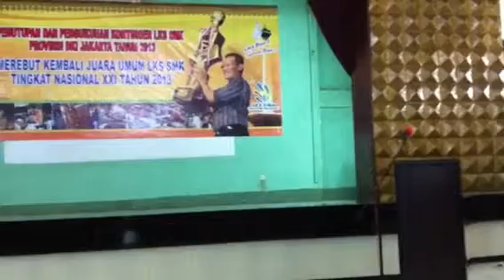MODELLING SMKN 37 DI PENUTUPAM LKS SMK DKI JAKARTA 130213 h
DI SMKN 26 JAKARTA